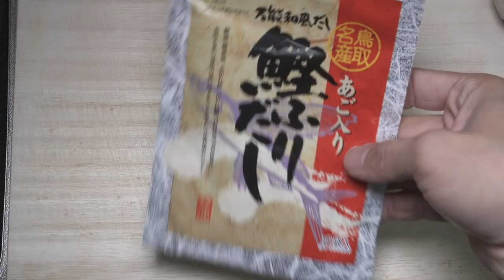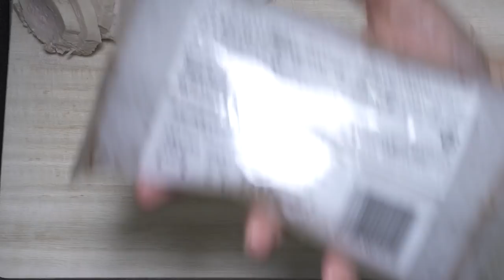【ダイエット中】でも、食べれる美味しいラーメン【筋トレ飯】